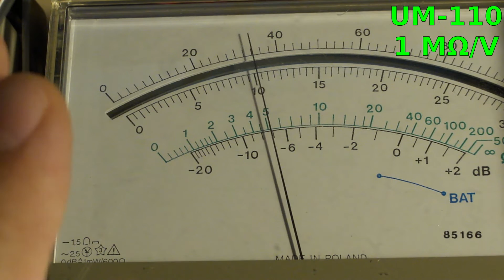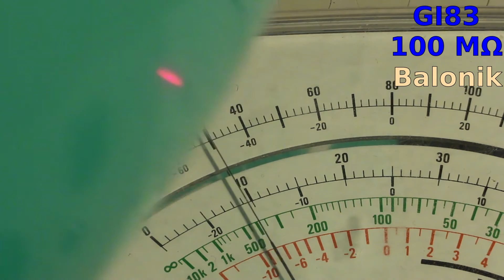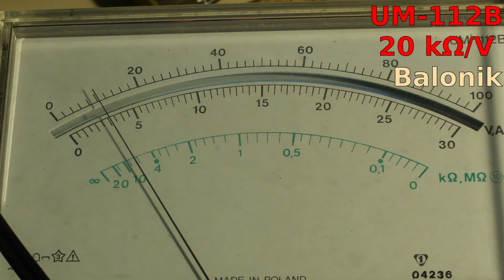Multimetry analogowe: porównanie odporności na zakłócenia elektrostatyczne.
Multimetry analogowe: porównanie odporności na zakłócenia elektrostatyczne w zależności od rezystancji wewnętrznej miernika

UM-110, testy na zakresach DC: 100 mV, 30 mV, 10 mV
UM-112B, pomiar na zakresie DC: 0100 mV
GI93, pomiar na zakresie DC: 50 mV